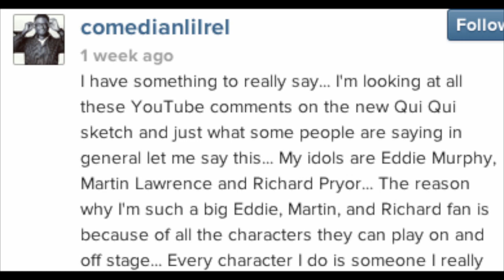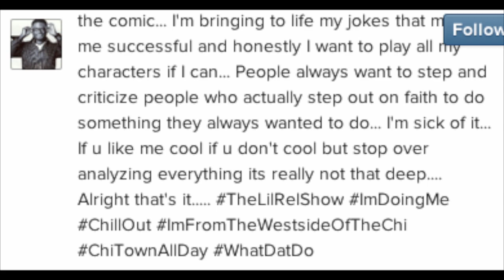Lil Rel Responds To Criticism On Qui Qui ADD Sketch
- For the 4th part of our one on one with Lil Rel, he opens up about his response on receiving some negative criticism on his ADD sketch featuring his character Qui Qui.